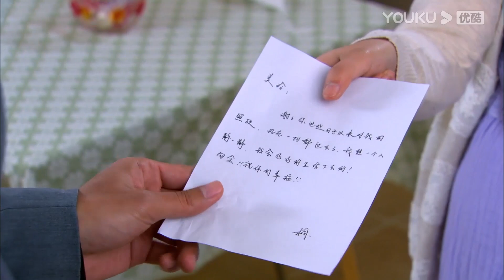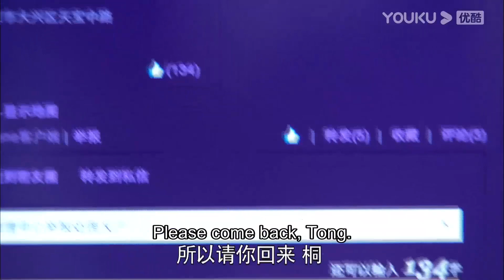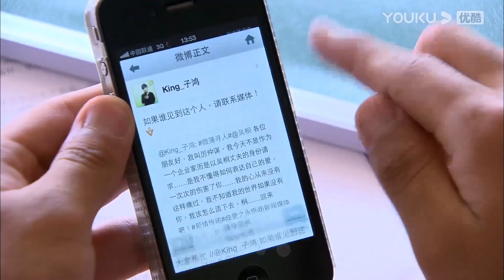💕灰姑娘失望獨自離開，閨蜜指著霸總罵他渣男！【戀戀不忘 Loving, Never Forgetting】言承旭